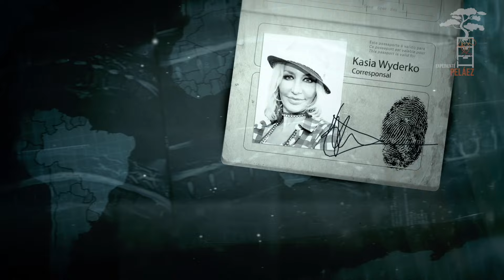La Inmortalidad 2 continuamos investigando | Expediente Peláez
En este segundo capítulo continuaremos con el tema de la INMORTALIDAD, manteniendo los puntos de vista, científico, religioso y humano, científicos de renombre, con invitadas nuevos con opiniones frescas y de nuevo la gente de la calle nos contarán casos y los diferentes puntos de vis ta no te pierdas este programa que promete ser espectacular

Indice:
00:00 - 00:25 - Introducción
00:59 - 01:31 - Presentación contertulios:  Horacio Astudillo, Alex Tienda, Ricardo Gordillo, Manuel Corral, Alfred Sonnenfeld.
01:32 - 05:45 - ¿Seremos inmortales alguna vez?
05:46 - 09:00 - ¿Estamos preparados para ser inmortales?
09:05 - 14:13 - ¿Inmortalidad o envejecimiento?
14:21 - 21:26 - ¿Resucitación + inmortalidad = zombie?
21:30 - 26:55  - We are V.A.K ¿Qué se dice en Europa de la posibilidad de la resucitación?
26:55 - 28:34 - ¿Que opinan los Madrileños de la posibilidad de la existencia de los zombies?
28:40 - 34:47 - Hollywod y sus predicciones "Zombies"
34:48- 36:43 - Opinión de la gente en las calles de Mexico
36:45 - 47:15 - ¿La inmortalidad cibernética Podría se una opción?